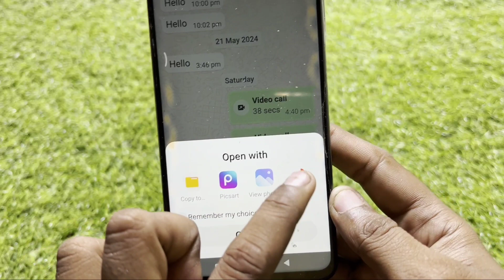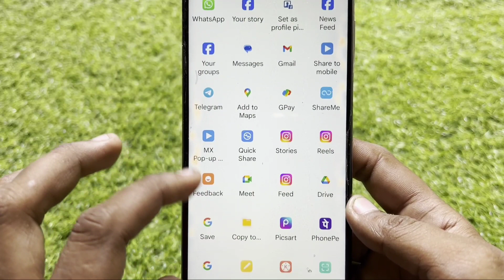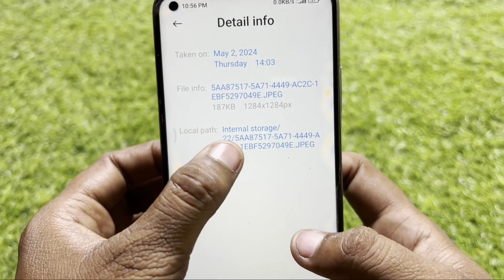WhatsApp Document Photos Not Showing In Gallery | Document Se Photo Gallery Me Save Nahi Ho Raha Hai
WhatsApp Document Photos Not Showing In Gallery || WhatsApp Me Document Se Photo Gallery Me Save Nahi Ho Raha Hai